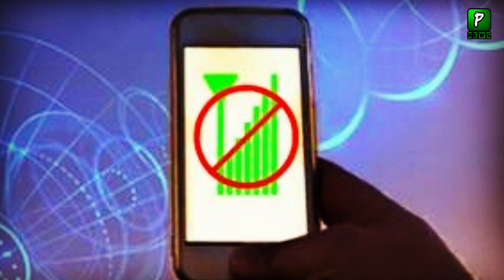مودی کی ایک اور چال || حملہ خود کرنے والا ہے اور نام پاکستان پر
Modi Latest News || Pak India News 2019